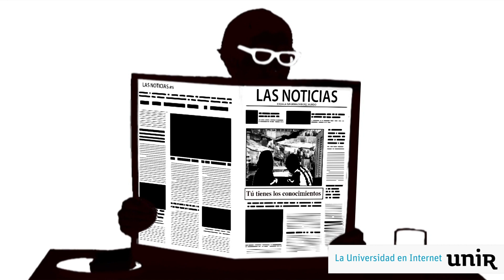UNIR - ¿Cómo funciona el Campus Solidario? España, 2013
Campus Solidario. Una nueva forma de hacer voluntariado.